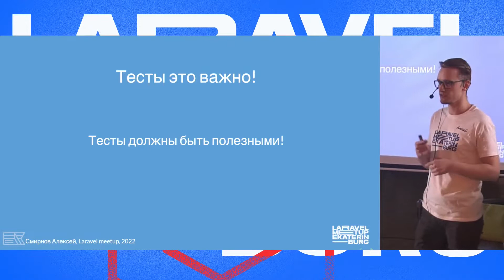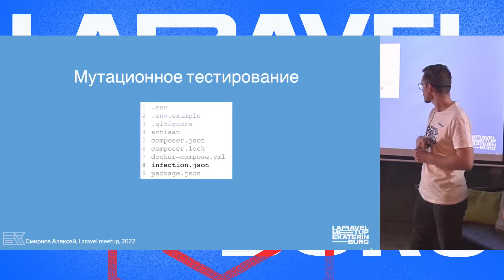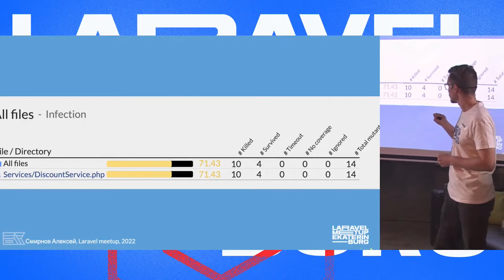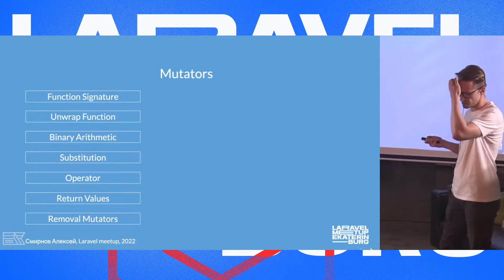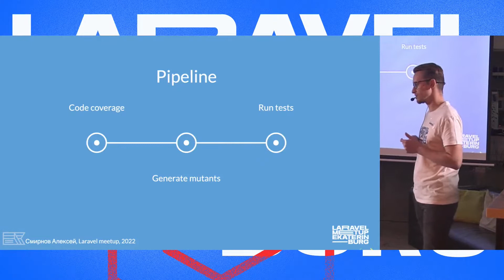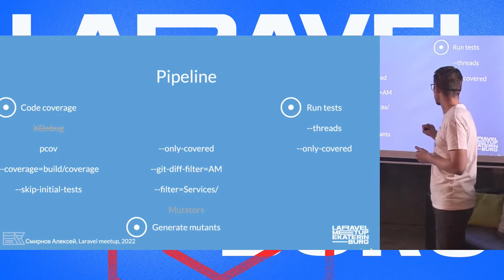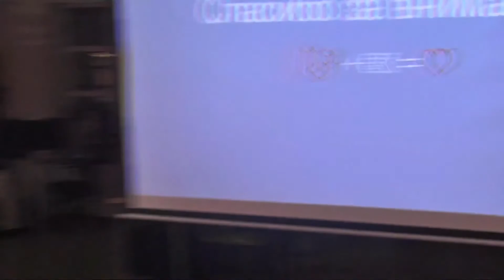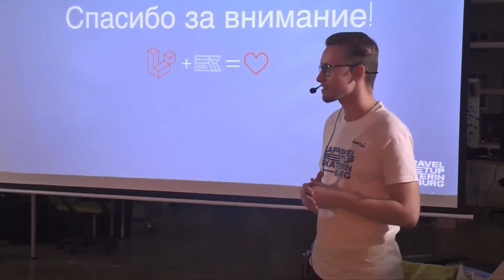Мутационное тестирование // Алексей Смирнов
Что такое мутационное тестирование? 👀

Если вы хотите узнать, как быть уверенным на 100% в качестве своих автотестов, то это видео для вас.  Наш backend-разработчик Алексей поделится всеми секретами и ценными советами, которые вы сможете реализовать на своих проектах